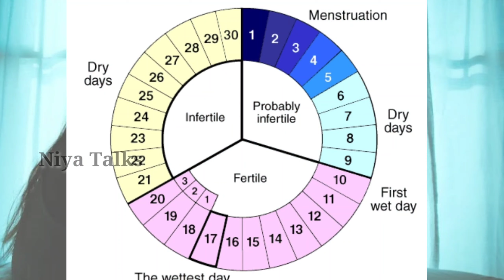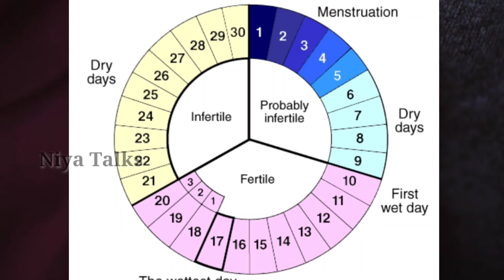ഭ്രൂണം ഗർഭ പാത്രത്തിൽ പിടിക്കാൻ ❌ ഈ 10 തെറ്റുകൾ നിങ്ങൾ ചെയ്യുന്നു എങ്കിൽ ഗർഭിണി ആകാൻ സാധ്യത കുറയും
Hai Friends

Follow Instagram and Facebook : Niya Talks .